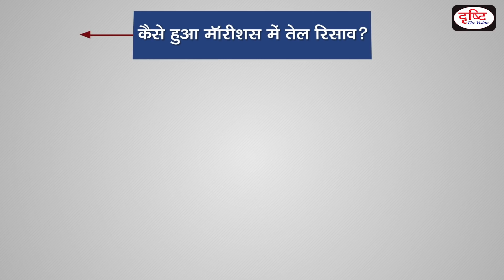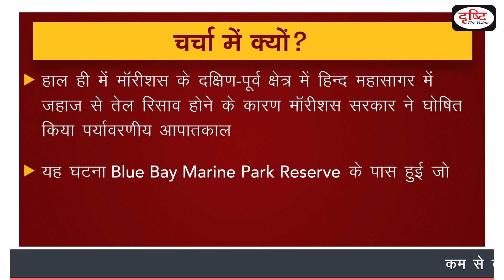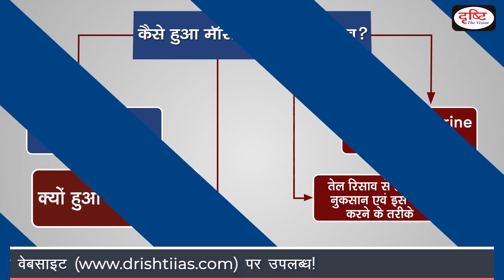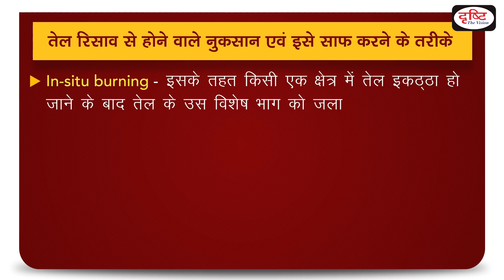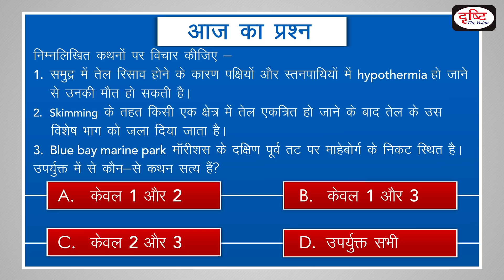कैसे हुआ मॉरीशस में तेल रिसाव? -To The Point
The Mauritius government has  declared an environmental emergency on oil leakages from a Japanese ship named M.V.Wakashio in south-eastern part of country. Ship was going to brazil with  about 4,000 metric tonnes of fuel. Drishti IAS has taken an initiative to provide the best material to civil services aspirants.This information will help you to make a better understanding without any coaching.

मॉरीशस की सरकार ने  देश के दक्षिण-पूर्व भाग में  एम. वी.वाकाशियों  नामक जापानी जहाज़ से तेल रिसाव के कारण पर्यावरणीय आपातकाल घोषित कर दिया है। जहाज़ लगभग 4000 टन ईंधन लेकर ब्राजील जा रहा था। दृष्टि आईएएस ने सिविल सेवा उम्मीदवारों को सर्वोत्तम सामग्री प्रदान करने के लिए एक पहल की है। ये जानकारियाँ आपको बिना किसी कोचिंग की सहायता के बेहतर समझ बनाने में मदद करेंगी।

1.Why in News
2.Cause of mauritius oil spill
3.harmful effect of Oil spill and ways to clean oil spill
4.other important facts

1. Videos by Dr. Vikas Divyakriti To

2. The Point- Short Notes

7. To The Point- Special

15. Concept Talk- By Dr. Vikas Divyakirti

16. GS Mains Paper Discussion- 2019

20. How To Fill D.A.F (Mains Form)

21. Answer Writing Tips (by Dr. Vikas Divyakirti)

24. Indian Economy- Target PT 2019

25. G.S. Mains Paper Discussion- 2018

26. Hindi Literature Paper Discussion- 2018